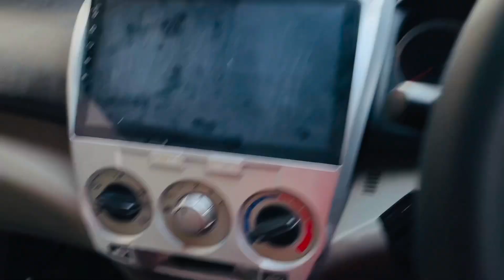Neck Pain 😭 Ami sa Malish karwai 😍 | Bts